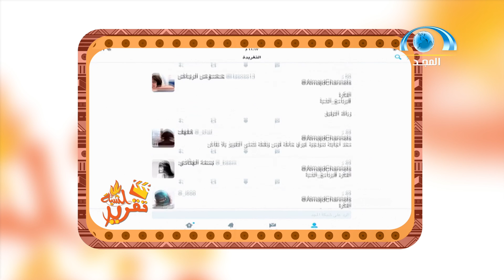تقرير برنامج "الشبة" - الحلقة الأخيرة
تقرير عن برنامج "الشبة" ضمن اخر حلقة  في الموسم الأول